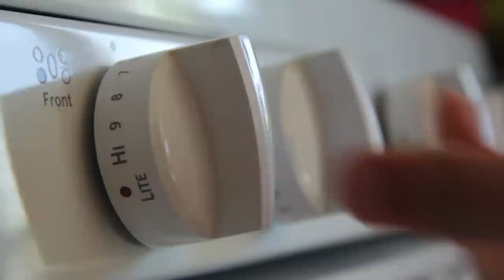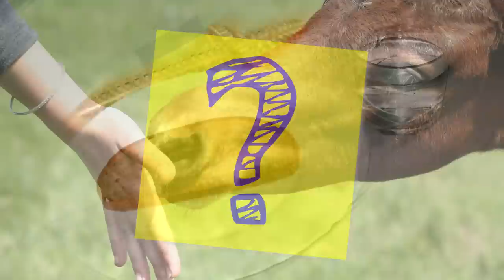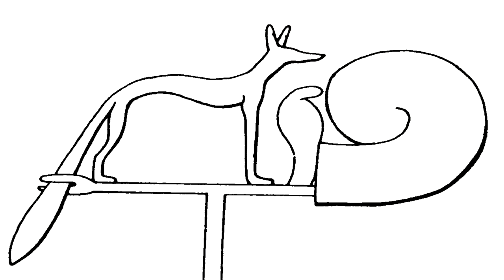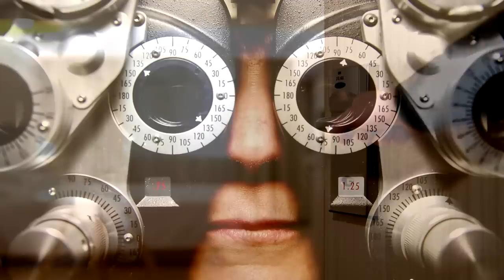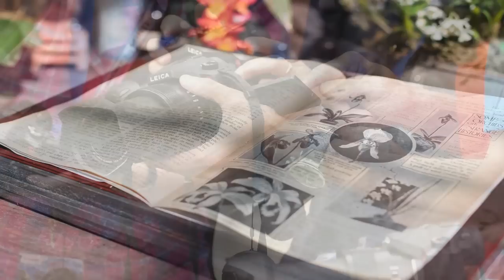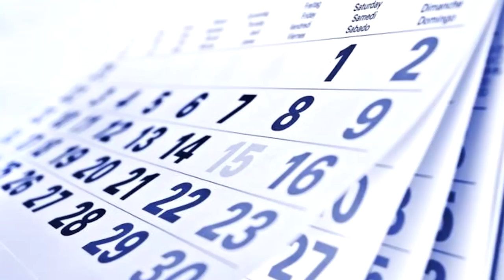7 Werewolf Legends Around the World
Here are stories of werewolves from around the world~ There's the werewolves from Cajun Folklore, German Folklore, Spanish Folklore, Ancient Egyptian Mythology, Irish Folklore, Haitian Folklore and Greek Mythology. Why are they everywhere and are they real?